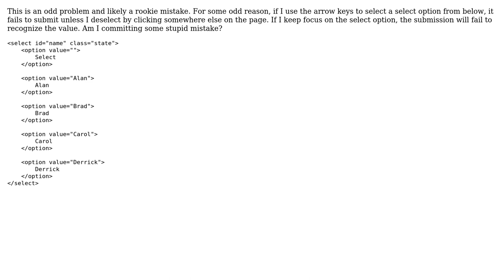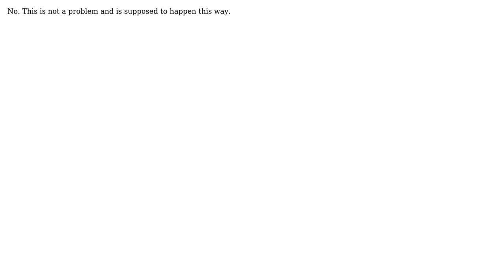HTML Select Option not recognized when tab and arrows used to select option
With thanks & praise to God, and with thanks to the many people who have made this project possible! You are responsible for your own actions.